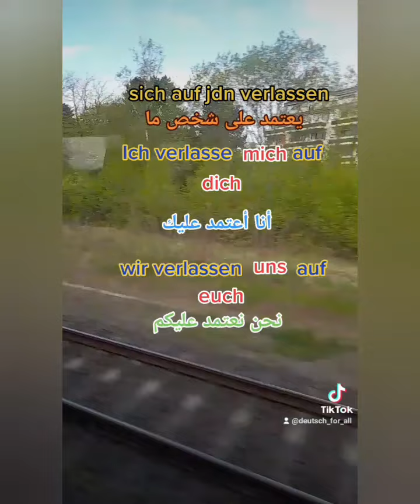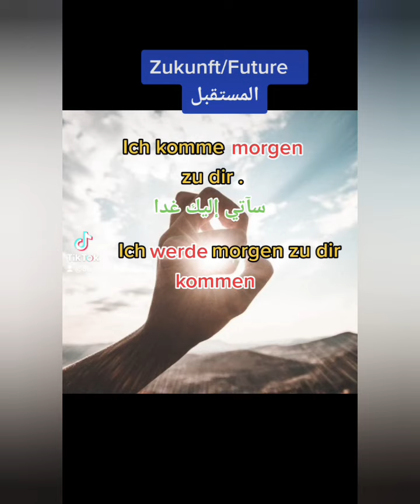جمل منوعه verschiedene Sätze